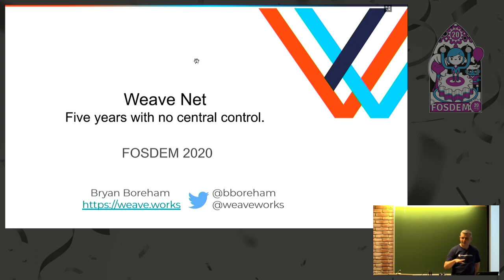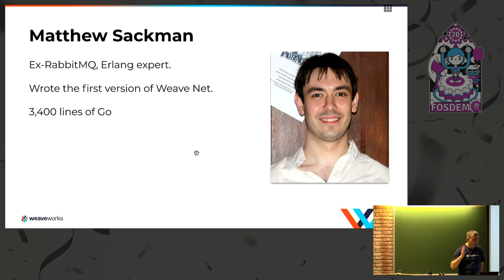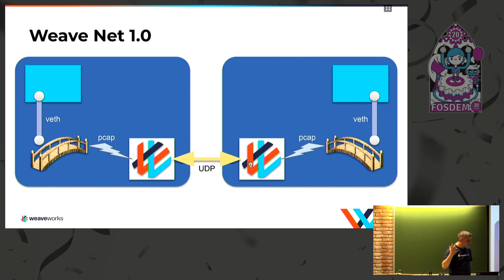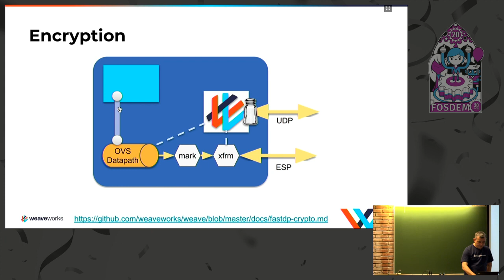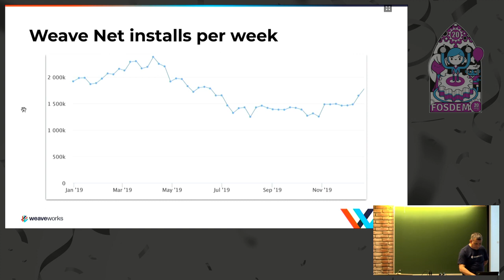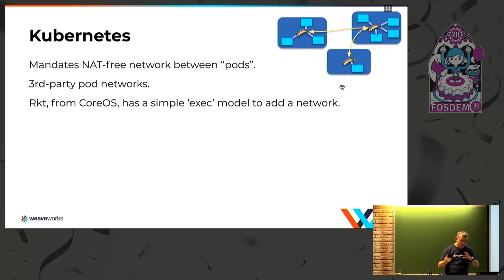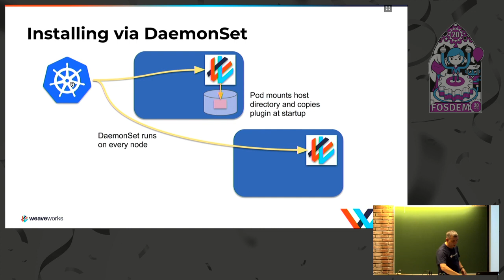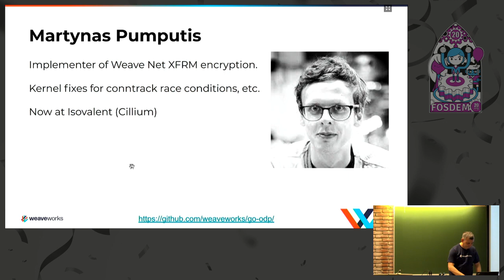Weave Net, an Open Source Container Network Five years with no central point of control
by Bryan Boreham

A tour of the internals of Weave Net, one of the most popular container networks:
design challenges and lessons learned from five years in the wild. Including
Kubernetes integration and how CNI was born.

Weave Net is written in Go, using many Linux kernel features such as veths, bridges and iptables.
Aimed at developers rather than network engineers, Weave Net tries to be self-configuring and
find the best available transport between nodes. The control plane operates via gossip,
with no central point of control.

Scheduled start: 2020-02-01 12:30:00